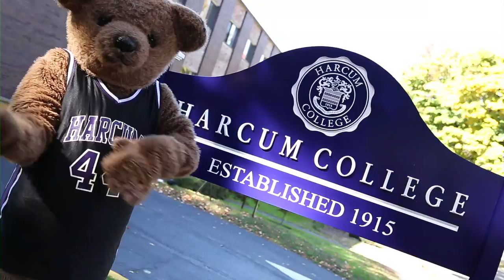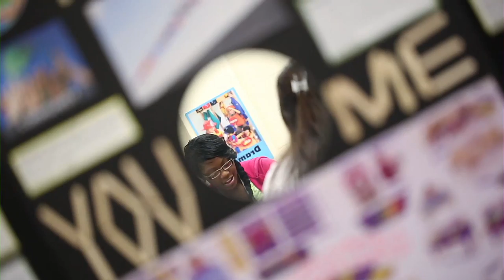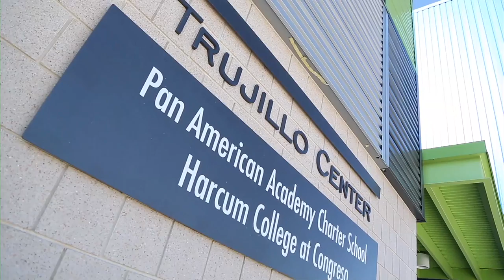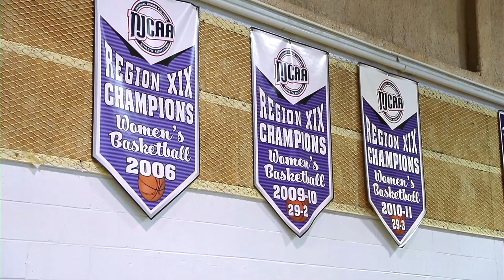Harcum College: The College of Possibilities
2014 Admissions Video